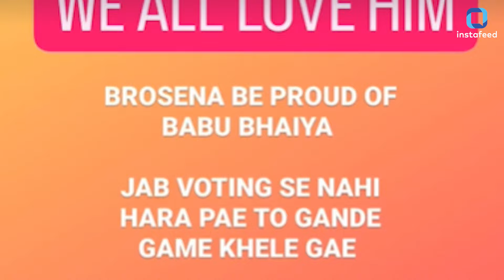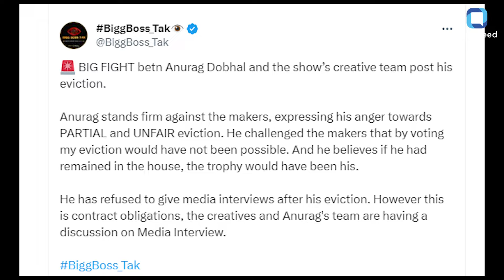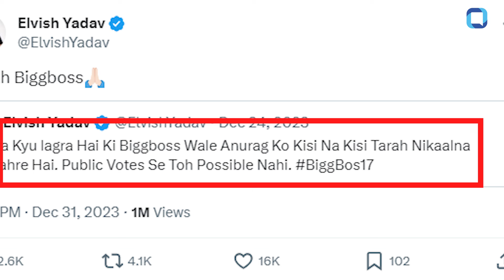Bigg Boss 17: Elimination के बाद फूटा Anurag Doval का गुस्सा, इंटरव्यू देने से किया इनकार